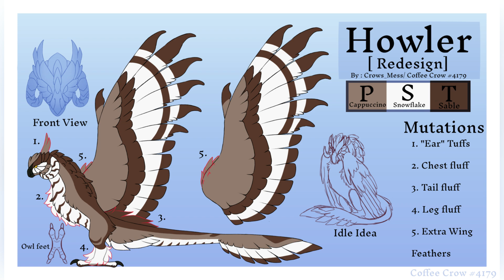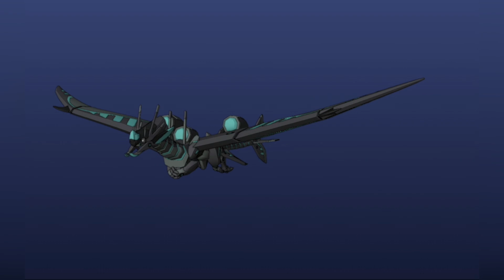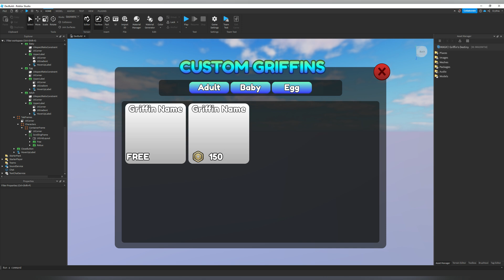Новое Ролевое существо и Секретная Миссия! Редизайн Ховлера / Новости dev feed sonar games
dev feed 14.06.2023  новые существа и ремейки, существо за роль переводчика и за роль разработчика, секретная миссия на существо, парукс, венуела, ова струрус, сомния элис, сауриум, кибернид, ксертос, ховлер (Parux, Venuella, Owa'Stryrus, Somnia Elus, Saurium, Cybernid, Xerthos, Howler) новинки сонарии. что нового и концепт существ. новости сонария.  приключения дракона (метеоритный дождь) судьба грифона (грифин дестени) шоу джеффито, что обновится в сонария. понравилось видео? поддержи нас: поставь лайк, подпишись и поделись со своими друзьями ссылкой на видео 😻

таймкод
00:00 приветствие
00:26 dragon adventures
03:24 griffin destiny dev feed
04:14 creatures of sonaria